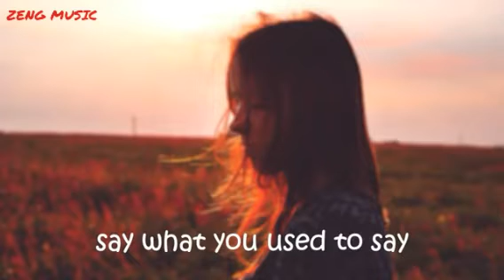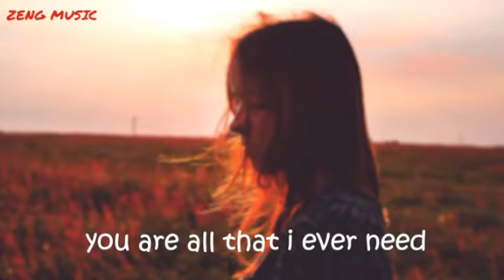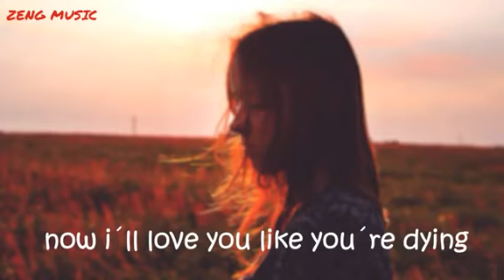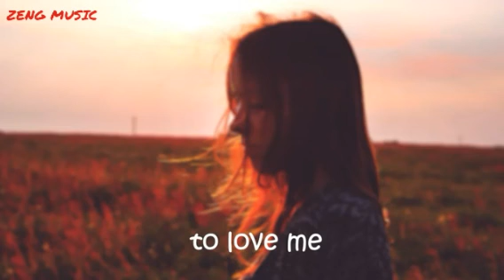ZENG MUSIC - Love Me X Reece Lemonious [Official Lyrics Video]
Hollywood new song

ZENG MUSIC - Love Me X Reece Lemonious
Ft Kevin faltin (remix)  [Official Lyrics Video]